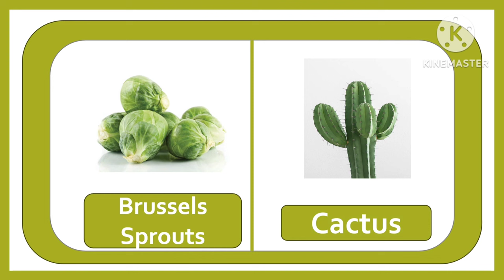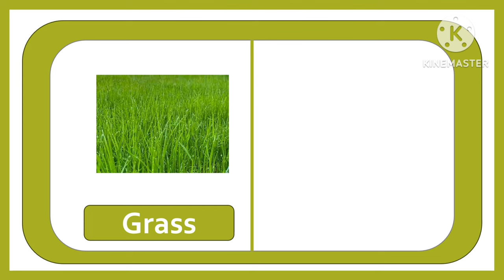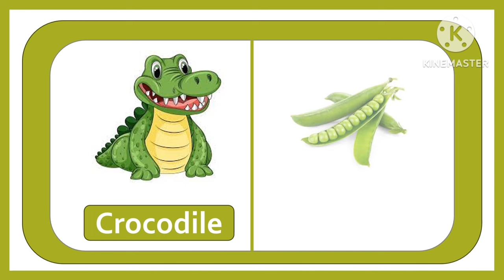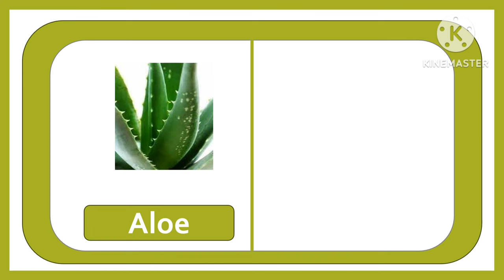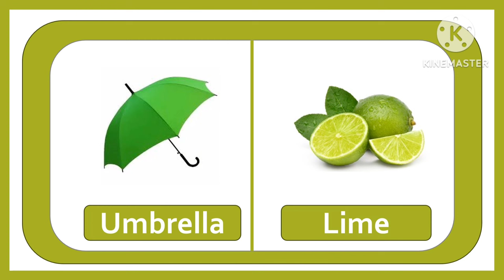Green Colour things in English | Green Colour things name and images